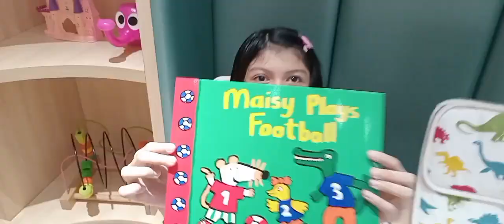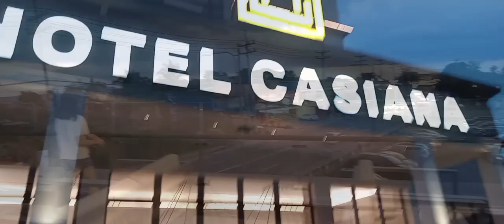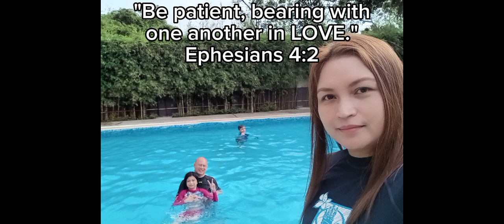Hotel Casiana,Tagaytay City with Heated Outdoor Pool